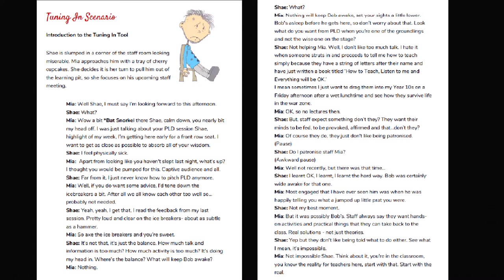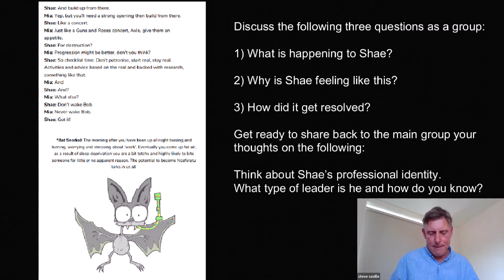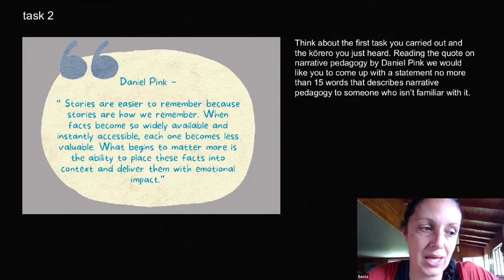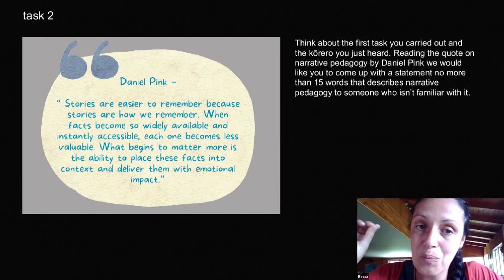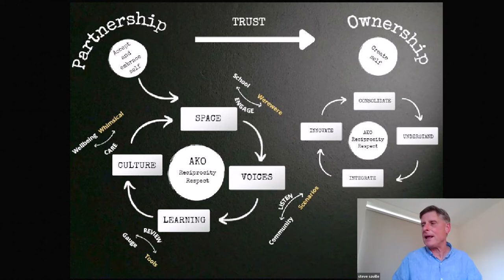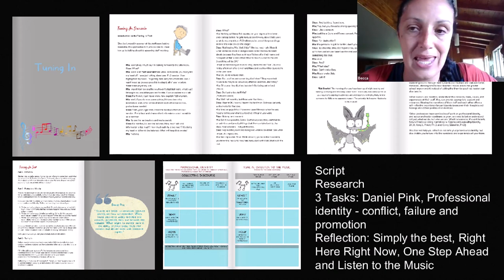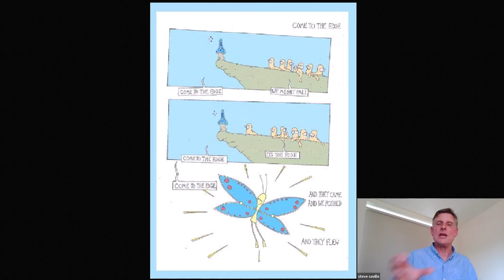Leaders' Connect #41: The Power of Narrative Pedagogy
In this Leaders' Connect hui recording from 27 October 2022, Steve Saville and Becca Thomas share their whakaaro on the power of narrative pedagogy.